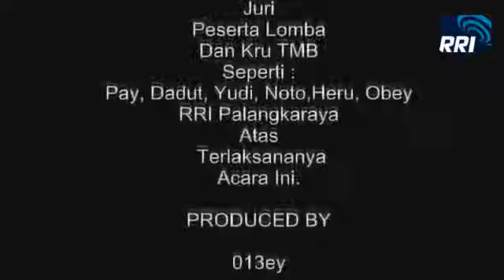Sons Of Borneo - Pesawat Tempur (Iwan Fals Cover)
Festival Musik Lagu Iwan Fals - Festival OI Palangka Raya